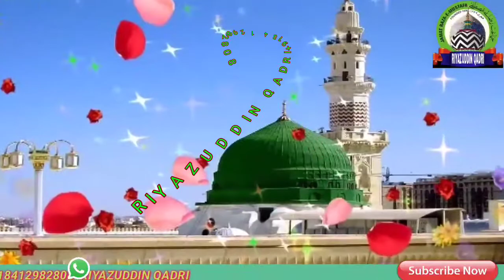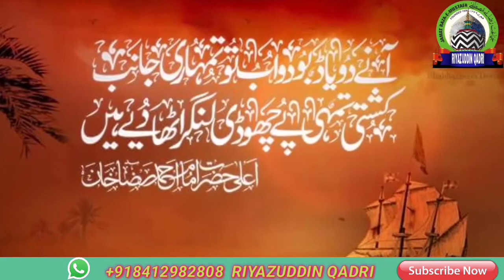Ala Hazrat Ka Nara Lage Ga Deewana Jhoomega Sohyel Jafrabad